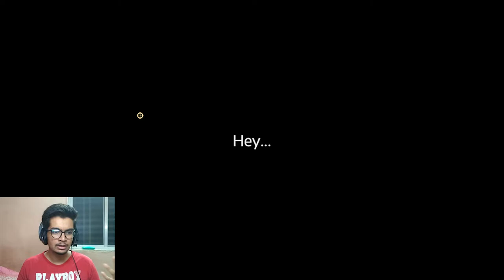John wick with Banana! | My Friend Pedro LETS PLAY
Welcome to the ballet of everything really my friend Pedro a game ever action adventure game which has everything that we want with a banana how? check the video out

FEEL FREE TO GIVE SOME SUGGESTION